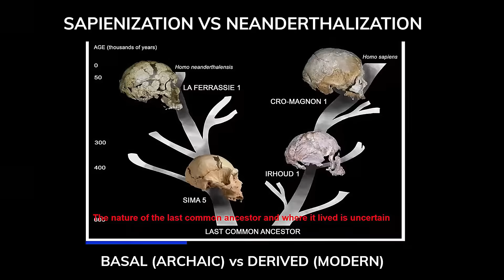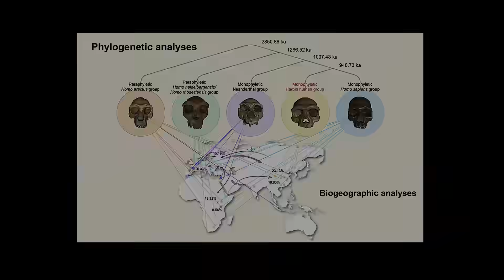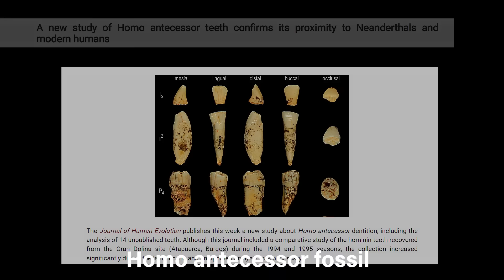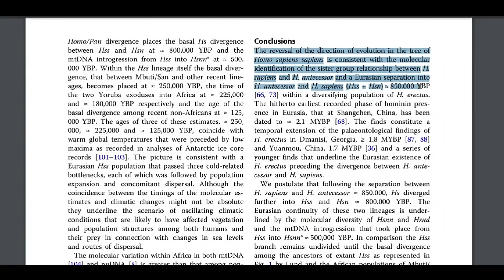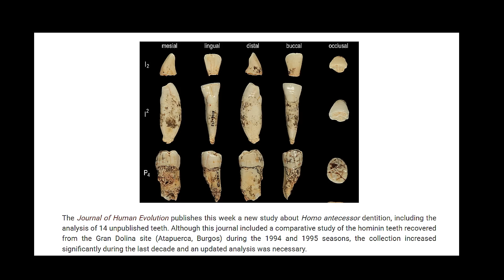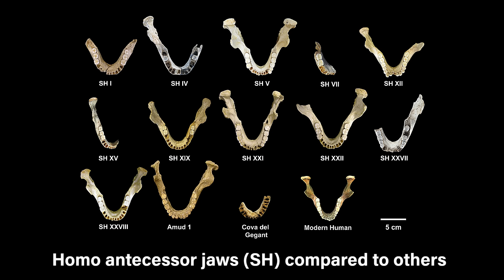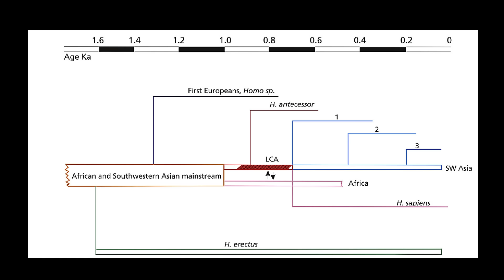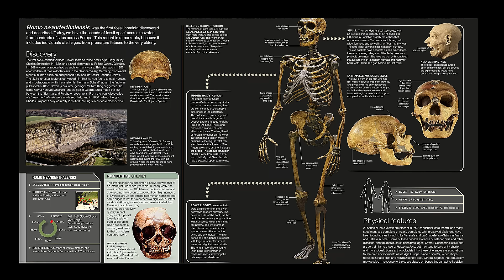Homo Antecessor Reveals The DARK TRUTH About Our Origins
Ancient Europe Was a House of Horrors, That is The Gruesome Truth About Early Europeans.  While many anthropologists will tell you we don’t really know who our common ancestor was, others will say we do: the species Homo heidelbergensis, or something like it. An even smaller portion will point to another possibility: a controversial species called Homo antecessor.

Homo antecessor is a contentious species designation. Some researchers believe these are members of an early and variable Homo heidelbergensis population. Yet, its discoverers believe that it shares more traits with modern humans than European Homo heidelbergensis, so Homo antecessor is considered the last common ancestor of Neanderthals and Homo sapiens by some.

 In this scenario, Homo heidelbergensis is not on the branch to modern humans but rather a side branch.  Homo heidelbergensis is also considered by some to be an archaic subspecies of Homo sapiens, called Homo sapiens heidelbergensis. The fossils were classified as a new species, Homo antecessor, due to their unique combination of modern and primitive traits.

CHAPTERS:
0:00 WHO WAS ANCESTOR X?
5:00 HOMO ANTECESSOR OUR ANCESTOR OR SISTER?
12:40 WHY WERE THEY MONSTERS?

Follow Our New Account on X for insights into research and more Posts